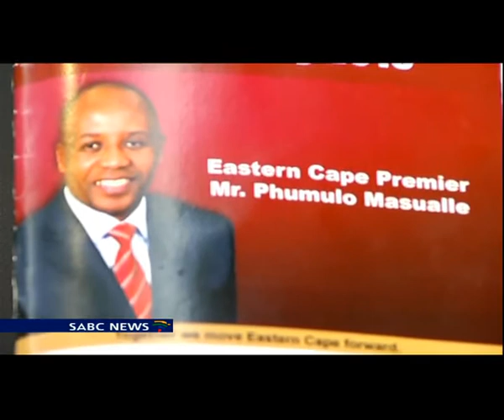Phumulo Masualle on corruption in ECape government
The Eastern Cape government has resorted to the Special Investigation Unit to investigate a number of corruption and fraud cases that have almost crippled public service in the province.  Provincial Premier Phumulo Masualle says this is part of their hard line approach against fraud and corruption and their commitment to ensure that those in positions of authority are accountable.